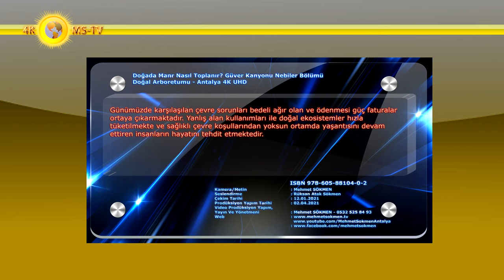Doğada Mantar Nasıl Toplanır? Güver Kanyonu Nebiler Bölümü Doğal Arboretumu - Antalya 4K UHD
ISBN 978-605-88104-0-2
Kamera/Metin Yazım : Mehmet SÖKMEN
Seslendirme : Rüksan Atak Sökmen
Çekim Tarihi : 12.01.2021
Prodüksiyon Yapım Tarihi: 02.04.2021